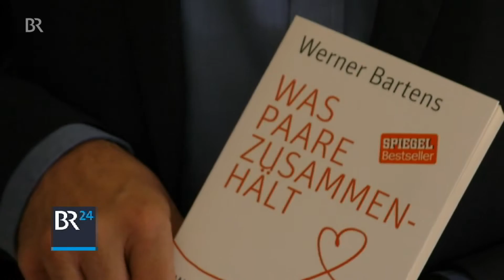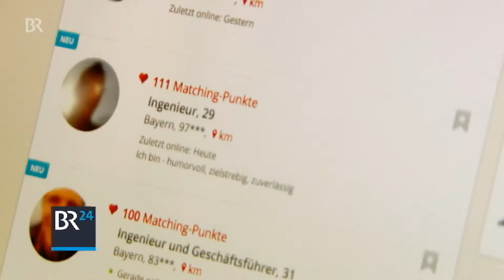Rezept für ein langes Eheglück | BR24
Wer ist der richtige Partner für mich? Wie führt frau beziehungsweise mann eine glückliche und langanhaltende Bezeihung? Wir, beziehungsweise Werner Bartens, haben da ein paar Tipps für Sie.